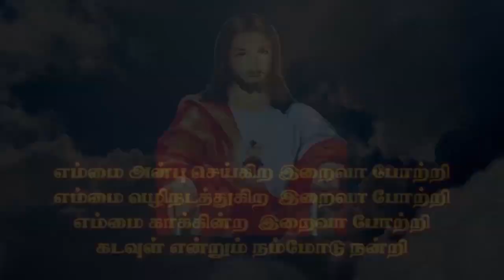KPP 76 C Pramila K G Kandigai Tiruttani | Kristava Paadal Potti | Kulandai Teresa